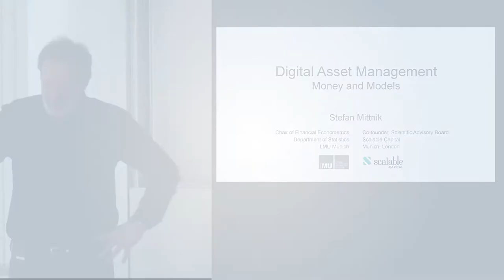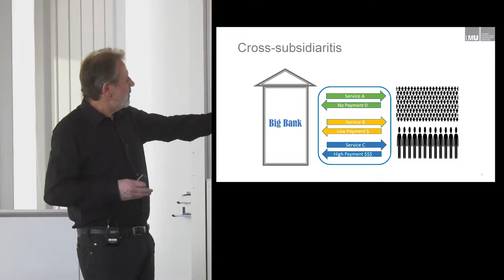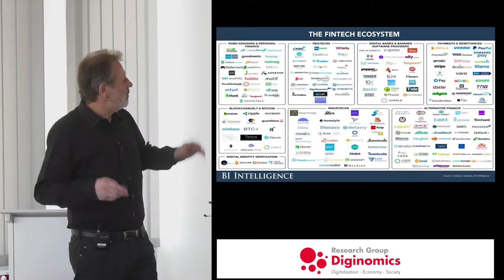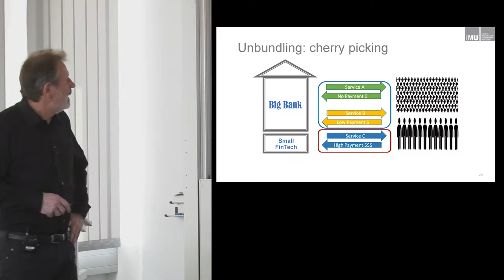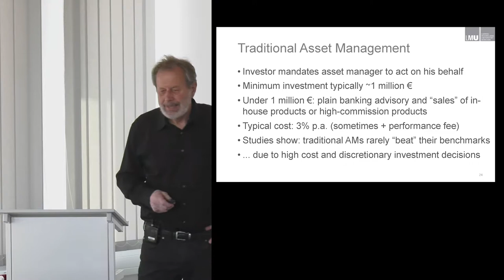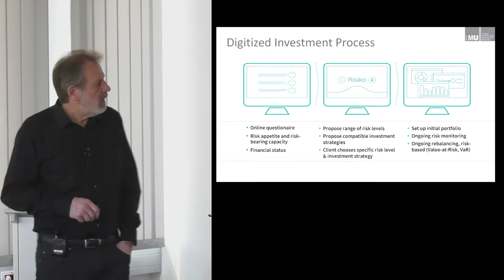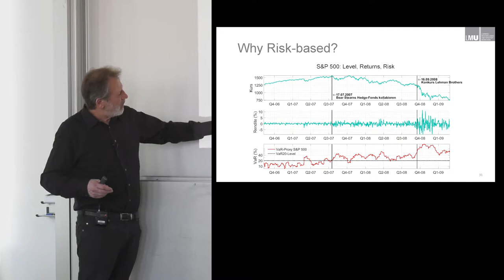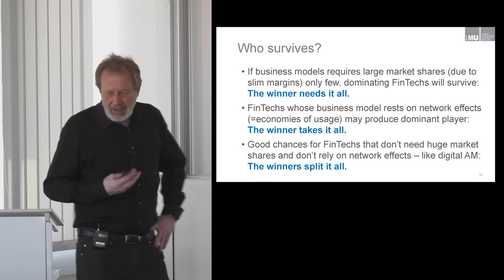Digital Asset Management: Money and Models - Diginomics Brownbag Seminar mit Prof. Stefan Mittnik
In June 2019, Prof. Dr. Stefan Mittnik, Professor at the Chair of Financial Econometrics, LMU Munich, gave a talk on "Digital Asset Management: Money and Models" at our Diginomics Brownbag Seminar.